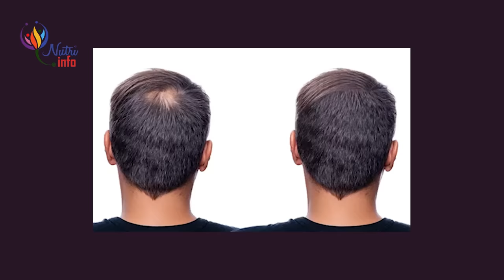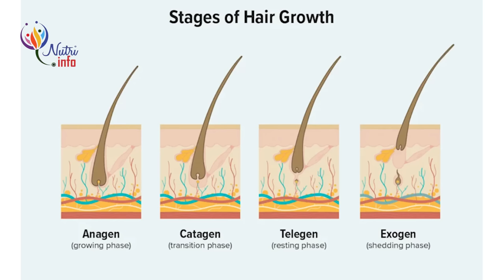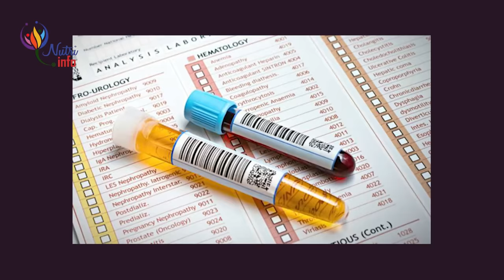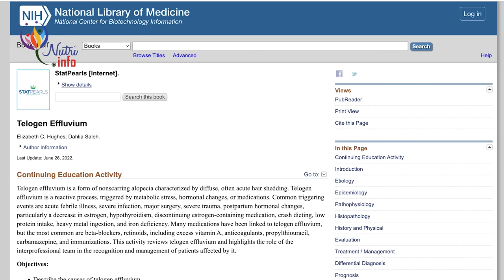හිස්කෙස් වැටීමට කෙරෙන වෛද්‍ය ප්‍රතිකාර | Medical Treatments for Hair fall By Nutritionist Hiroshan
(Don't use or follow anything in here without advices of your medical practitioner)

🔔NuTri InFo Online Consultation (Zoom consultation for individual)  - Whatsapp your name & get details - 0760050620
🔔 Contact NuTri InFo  Assistance Team (විමසීම් -Hotline)  : 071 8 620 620